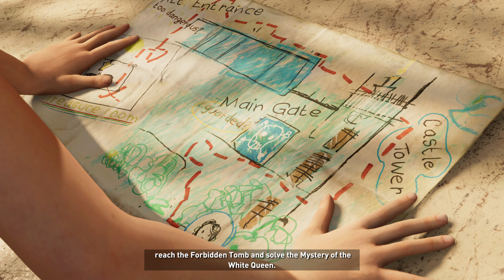[4K] Shadow of the tomb raider - Gameplay Part 3 - Brave Adventurer - Xbox One X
Here is the 4K Gameplay of the Shadow of The Tomb Raider on Xbox One X. I'm gonna be uploading full Gameplay on 4K quality and it will be capture by Elgato 4K60Pro capture card.